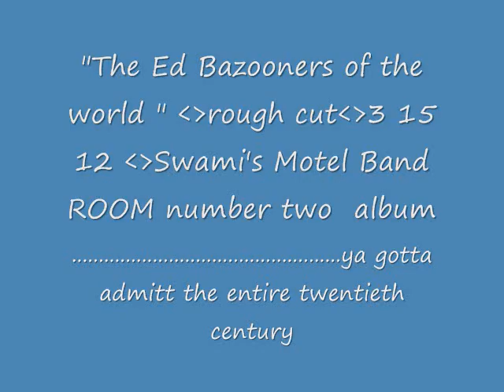The eddy bazooners of the world.wmv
Mike Clark, drums ; Eric Udel, Bass ; David Phelps , guitar ; Jerry Zaslavsky , Keys , Jim Gardam ,vocals ,producer , orchestration , modified lyrics from "Devils Advocate",(public Domain) . Recorded at Park West Studio ,Brooklyn .
swami's motel band "(room #2)"
 All rites reserved